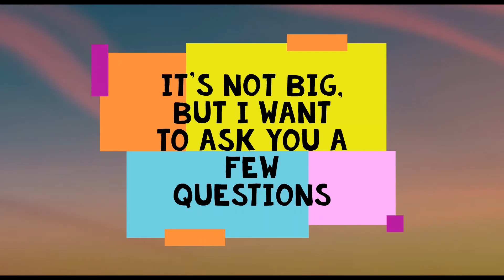It's now my Q&A time! Omg!!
Comment ur QUESTION!